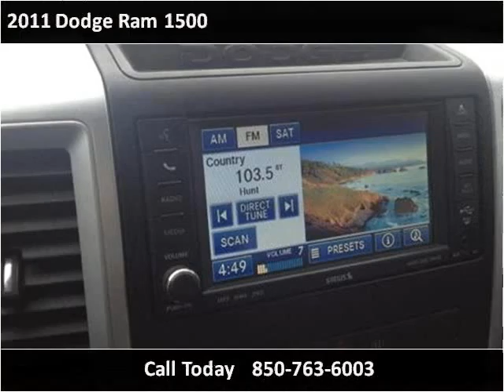2011 Dodge Ram 1500 Used Cars Panama City FL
This 2011 Dodge Ram 1500 is available from EJ's Auto World.